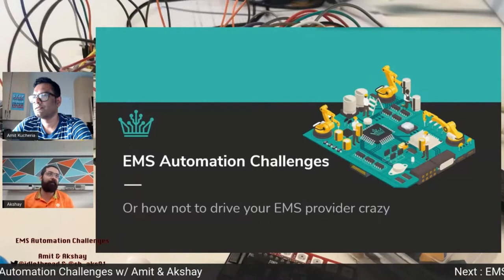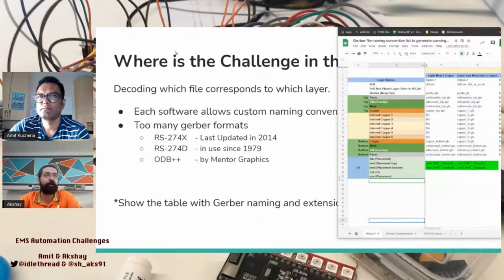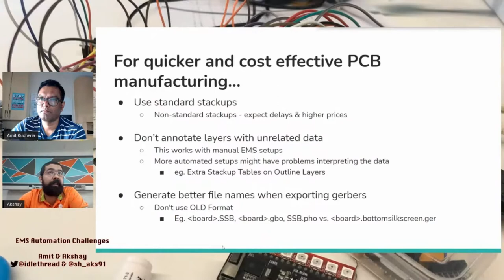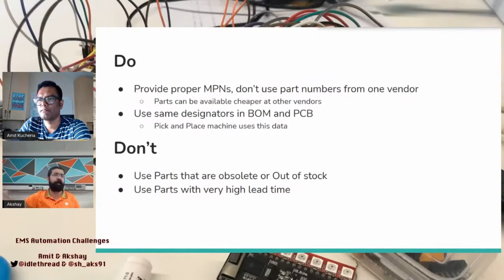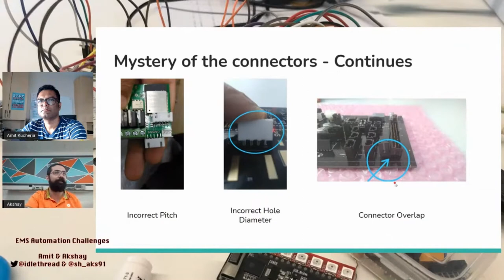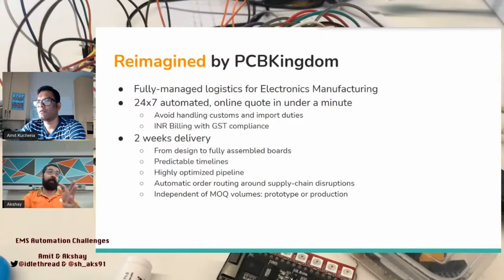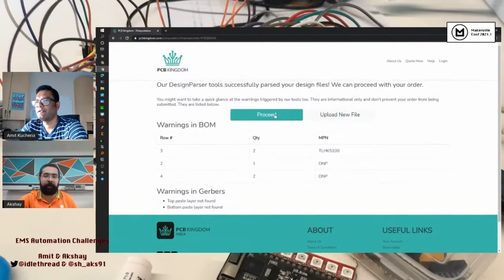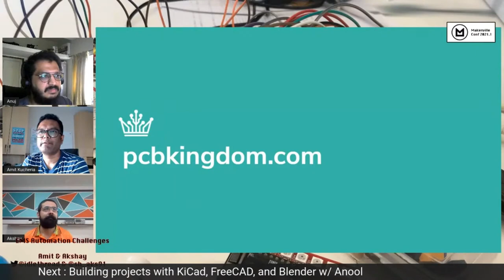EMS Automation Challenges - Journey to building PCB Kingdom with Akshay Sharma and Amit Kucheria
This video is from the archives of Makerville Conf 2021.